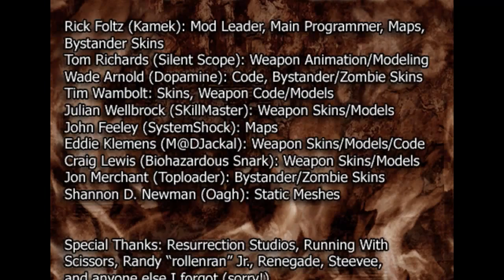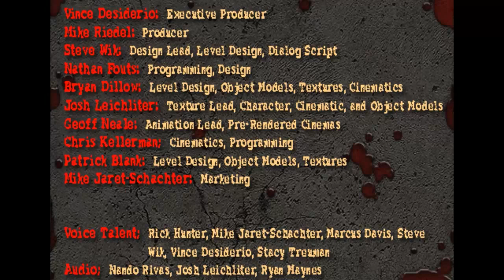Zagrajmy w Postal 2 Apocalypse Weekend - #8 - KONIEC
A teraz parę rzeczy:

- strona, na której będę w miarę często transmitować z przeróżnych rzeczy (warto odwiedzić!)